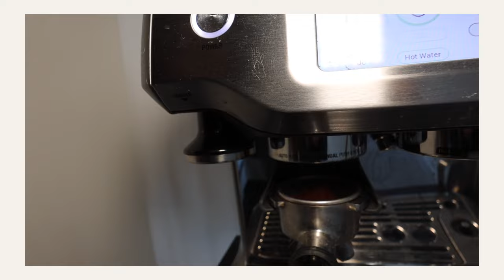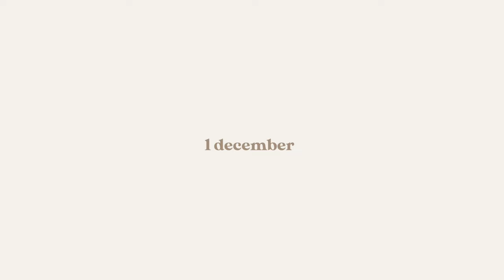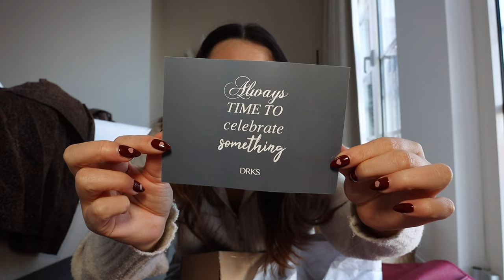REALISTISCHE DAGEN UIT MIJN LEVEN 📷 VLOGMAS NO.2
In deze vlogmas deel ik een aantal dingen uit mijn dag, unbox ik een aantal pakketjes, ga ik naar een speciale screening van een kerst film en nog veel meer!  ⇣

Gebruik de code: SABRINAxmas23

✨ FAQ?
Leeftijd: 25 jaar (24 juli ’98)
Camera: CANON EOS 77D, CANON M6,  CANON G7X II
Edit programma: Final Cut Pro